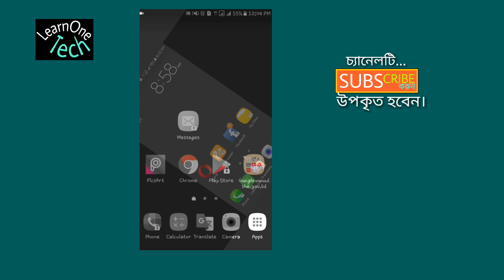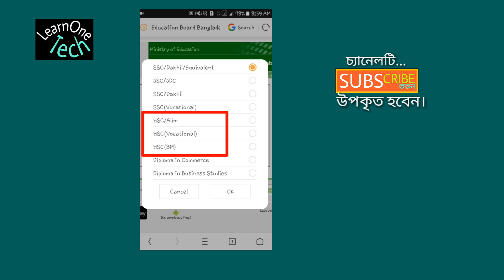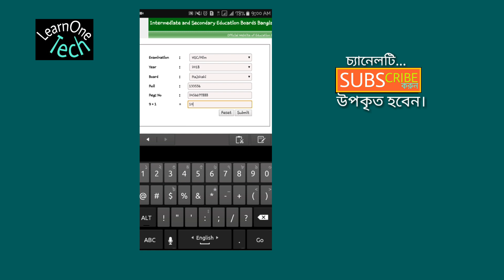[Bangla] HSC-2018 Result | HSC-2018 Result Dekhbar Sohoz Upai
Hello friends,
Good day! Hope you are all well. Here I'm trying to explain in depth about how to get HSC-2018 Result using your mobile, computer or Laptop.